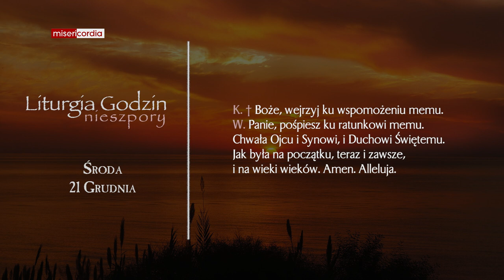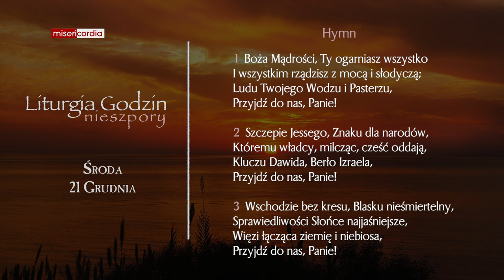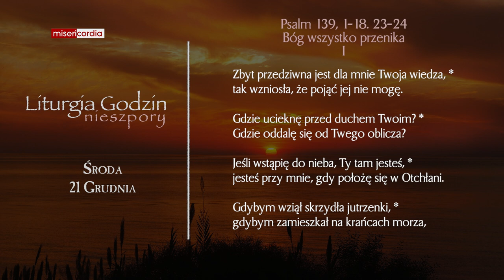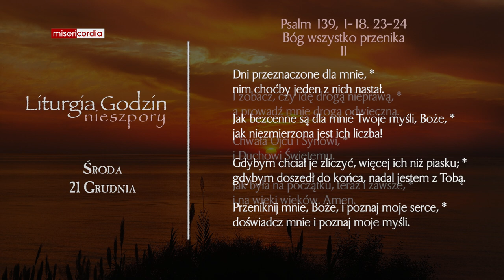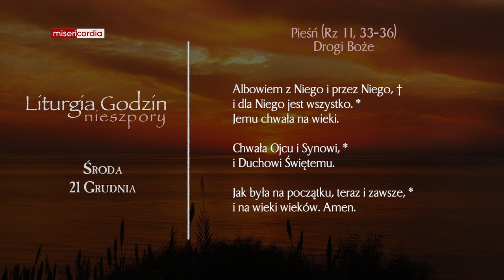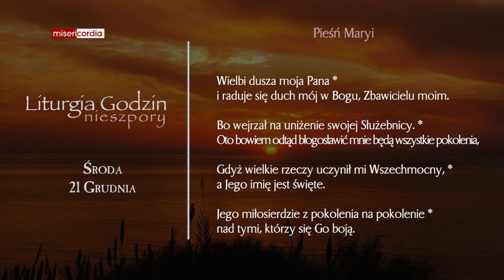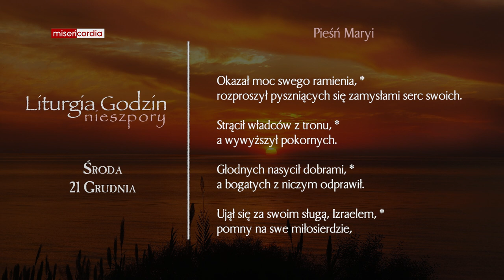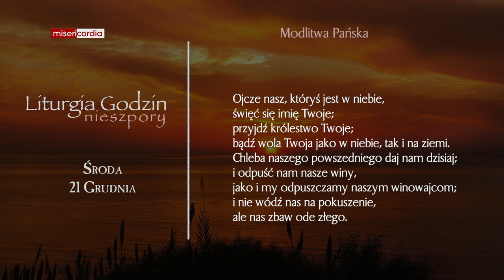Liturgia Godzin | Nieszpory | Środa, IV tyg. Adwentu